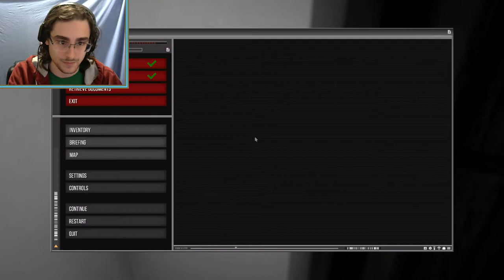CRASHING A DINNER PARTY | The Slater Ep. 2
I am going to SHOOT this RAT with my GUN!